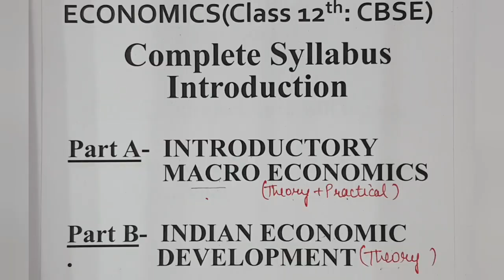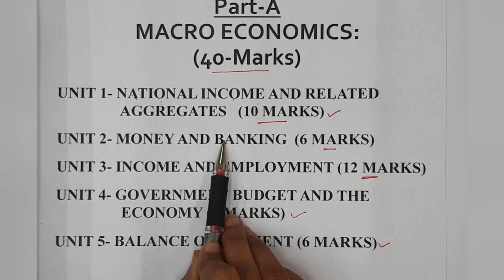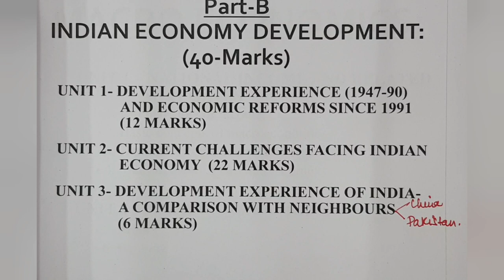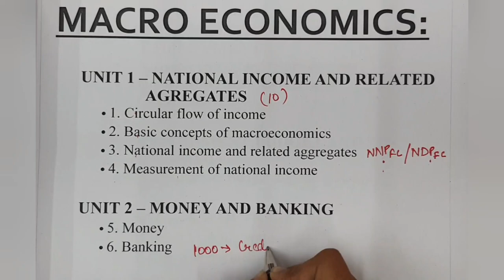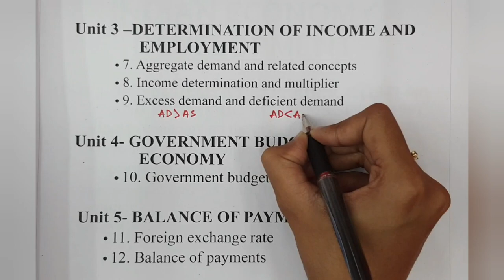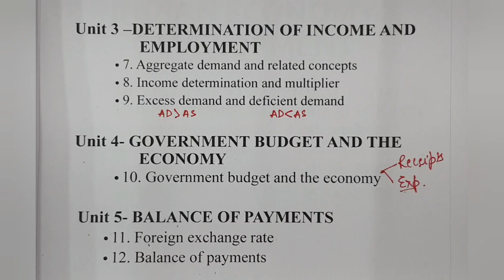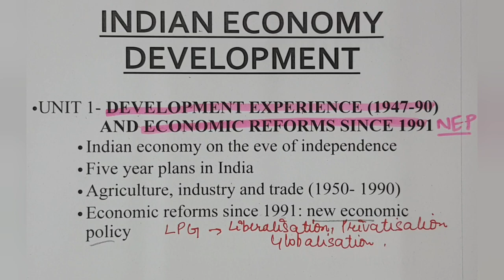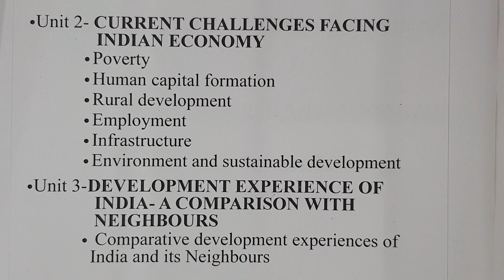XII- Economics Syllabus 2021-22 || CBSE || Best Intro by Mansi Aggarwal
Complete detailed information about Economics Syllabus CBSE 12th  Class.

Macroeconomics and Indian Economics Development